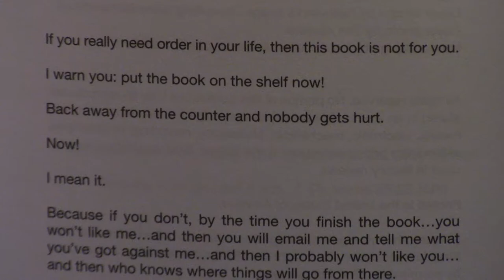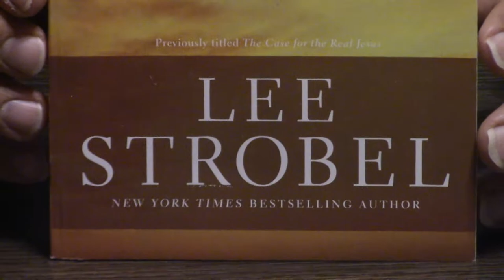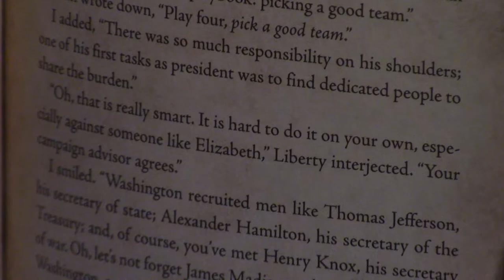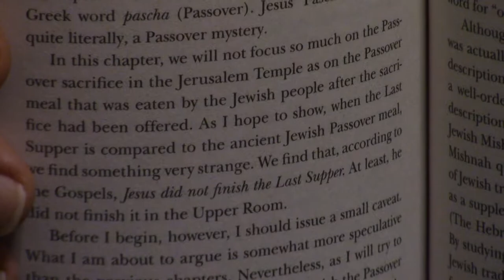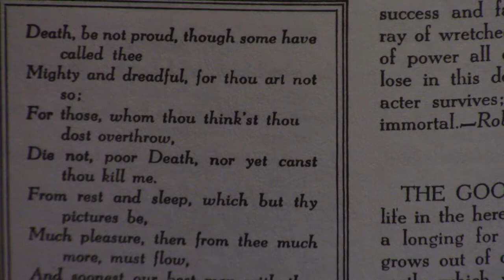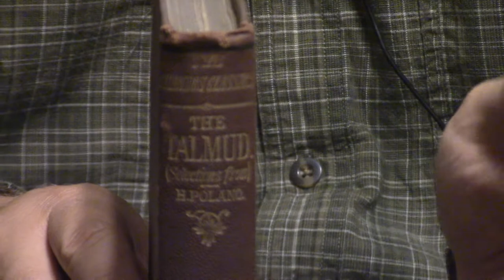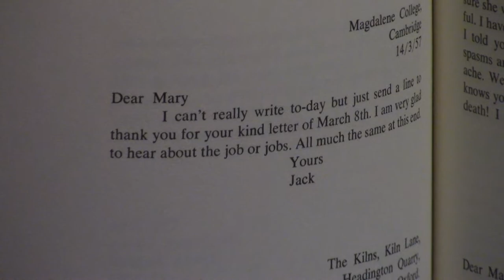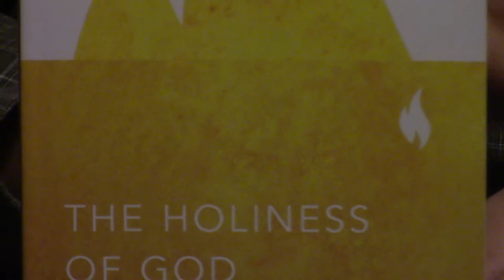Pastor Waldron’s Library Part #4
Hopefully a few books will be shown that will stimulate learning about the things of God.  To contribute to New Life, please click the link below and press donate. God bless!